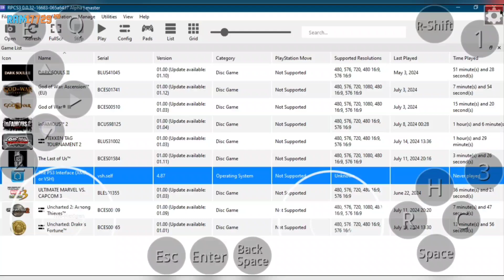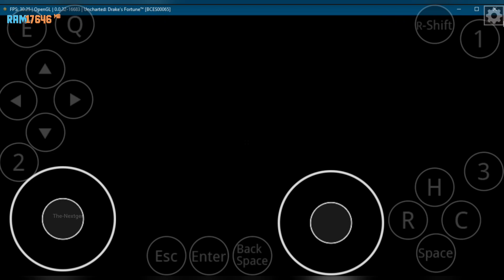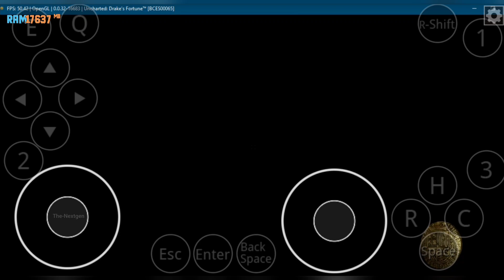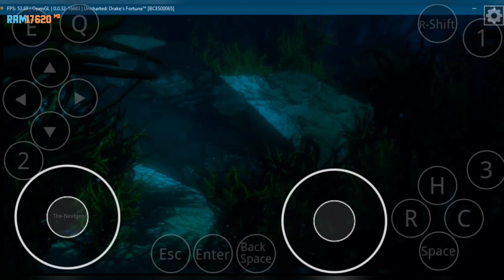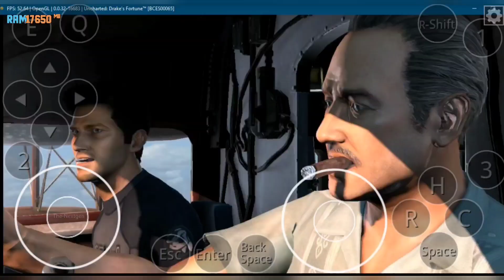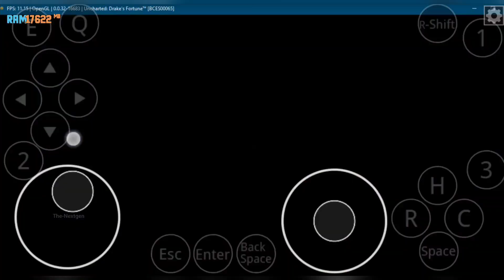Uncharted Test On Mobile in Rpcs3 Emulator - Horizon | 4th Game Test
Uncharted Playing in Mobile

NOTE : Some Audios Missing & Synchornized issue During the Screen Record

Setting
Resolution - 1280/720
Dxvk - 1.1.3
Turnip - 8v
wow 64 - 9.7 Vanilla
Cpu Core 0-8

Gameplay By Officially The-Nextgen™
Uncharted Drake's Fortune - (Slow)

Now You Can Play Some of Ps3 Games Run In Your Mobile

Device - ASUS ROG
Model - 8 Pro
Ram - 24GB
Android - 14
Snapdragon - 8 Gen 3
Rom - 1TB
Emulator - Horizon + Rpcs3